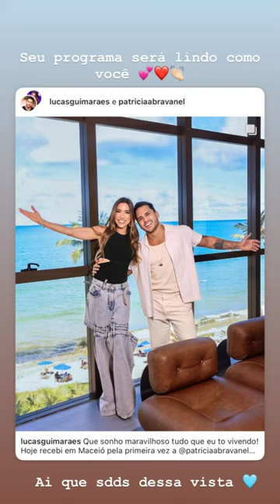O CARRO NOVO DELE | CARLINHOS MAIA VISITA JON VLOGS E MOSTRA O APARTAMENTO DELE😍😍